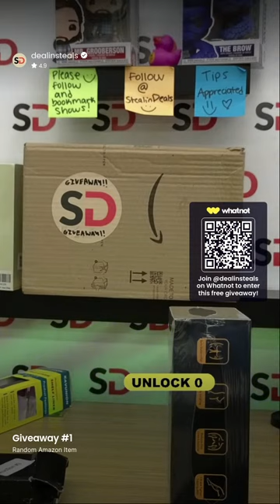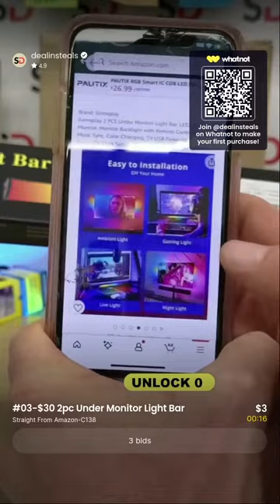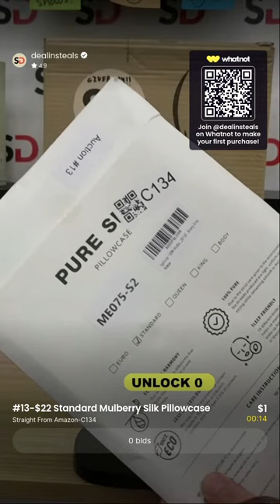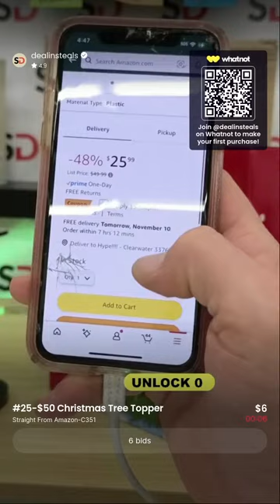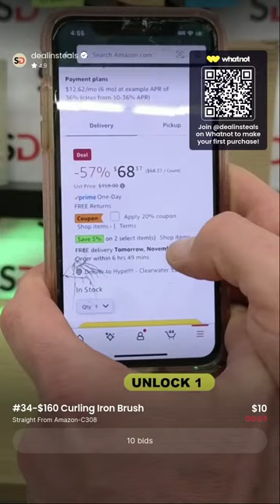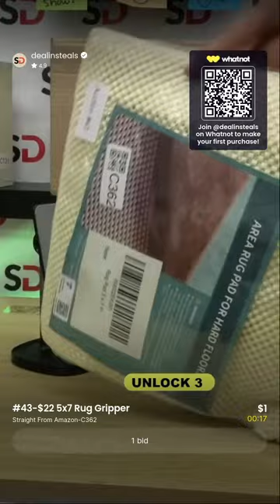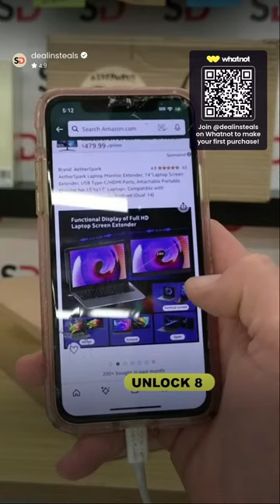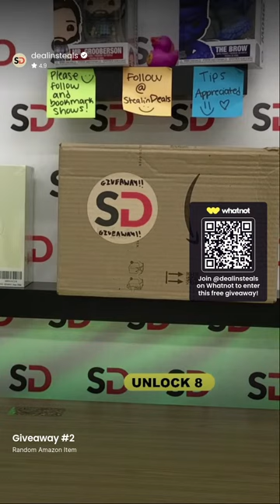🚨 $1 DEALS w/ Dr. Hype 11/7-5PM